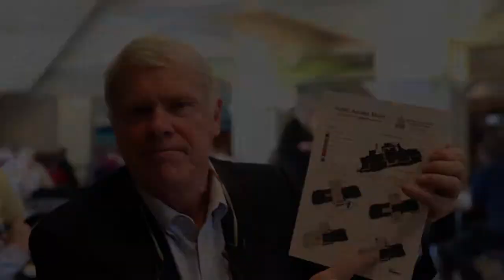Rochester 1 23 15